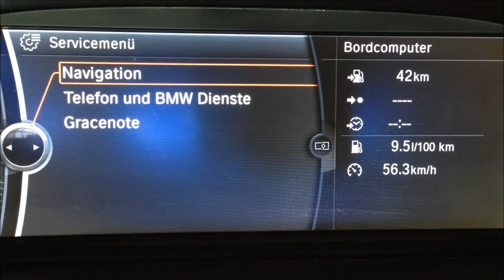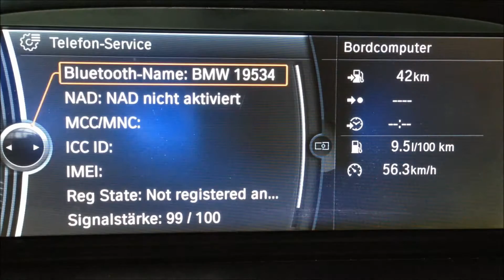BMW E92 335i Unlock Servicemenu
E92 unlock Servicemenu.

This is a short tutorial showing how to unlock the Servicemenu in the E90, E91, E92 and E93.
- press up for 10sec
- turn right for 3 times
- turn left for 3 times
- turn right for 1 time
- turn left for 1 time
- press enter

2011 BMW E92 335i xDrive (N55)
3.0 Turbo (Twin-Scroll-Turbo)
225kw (306PS)
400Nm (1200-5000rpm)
6-speed-automatic (Steptronic)
1705kg
0-100 km/h: 5,3 sec (wet road)
Summer tires

Herewith I wash my car:

I use this tripod for my videos:
- it is fixed quickly
- magnetic feet